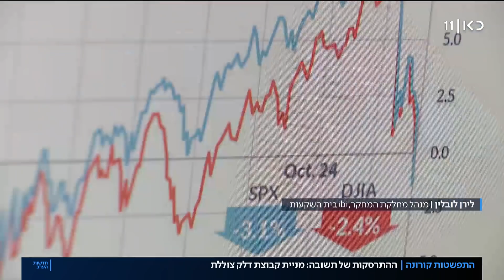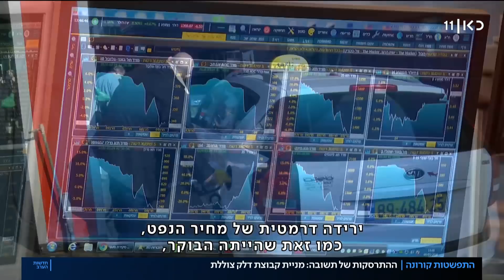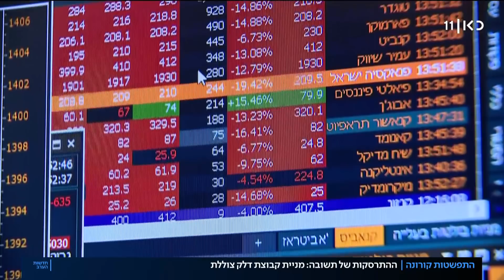האם משבר הקורונה יפיל את יצחק תשובה?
כאן חדשות | מחירי הנפט שצונחים בכל העולם מפילים איתם גם את מניית חברת דלק, שבשליטת תשובה. אנחנו אולי נרוויח מירידת מחירי הדלק בזמן הקצר, אבל לשוק ייקח ככל הנראה הרבה זמן להתאושש. כתבתה של ליאל קייזר, מתוך חדשות הערב 09.03.20